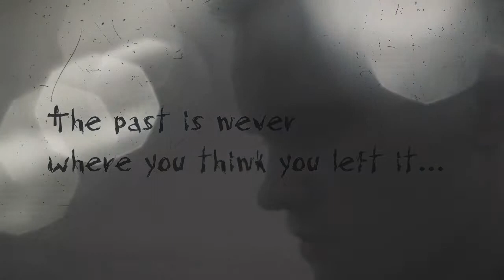Final 10 sec promo 2